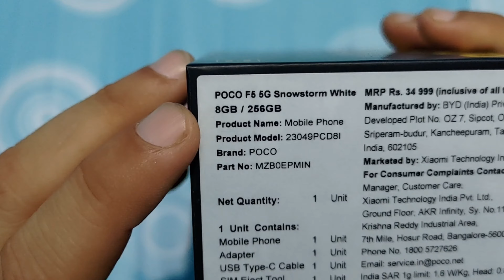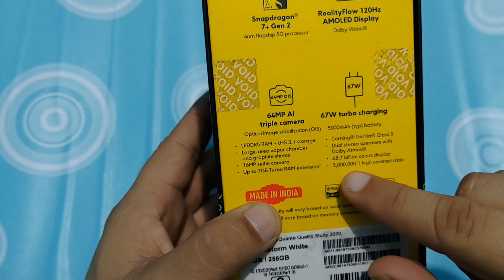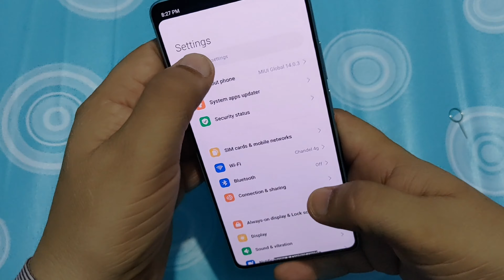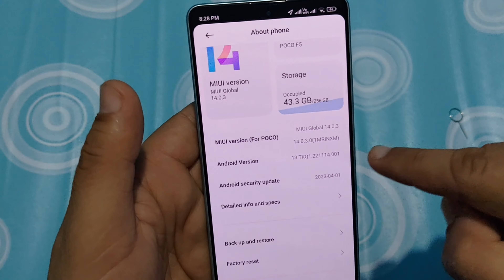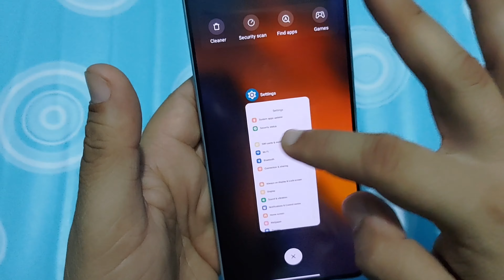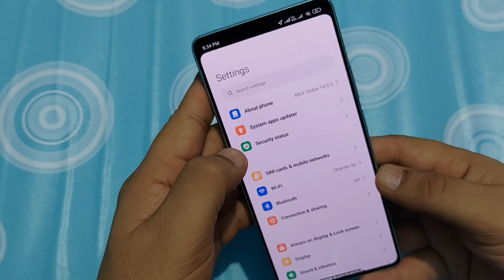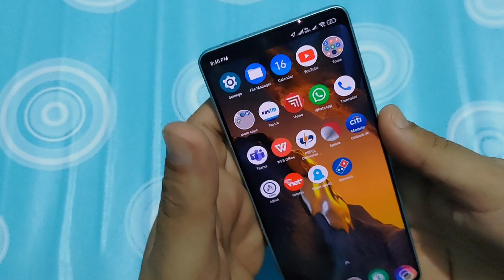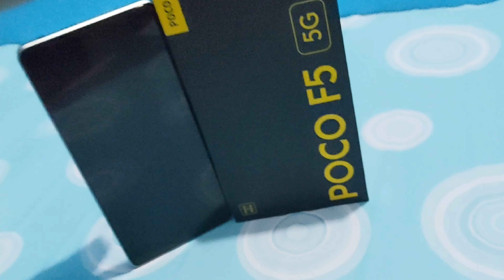smartphone with 2 years warrenty latestlaunch light unboxing reviews after 15 days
smartphone with 2 year warrenty